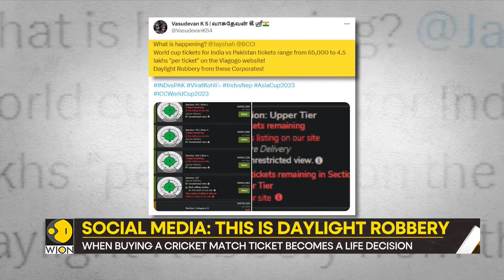Gravitas: India vs Pakistan cricket match tickets selling for over $60,000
Social media users are calling out ticket-selling platforms for selling India vs Pakistan world cup match tickets for over $60,000. Are platforms taking advantage of the fans' excitement?  Molly Gambhir tells you more.